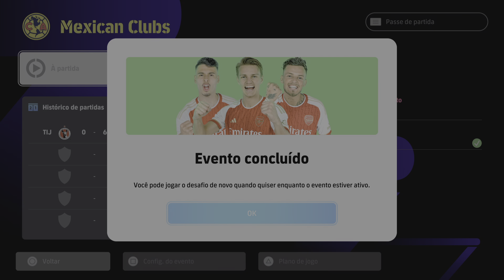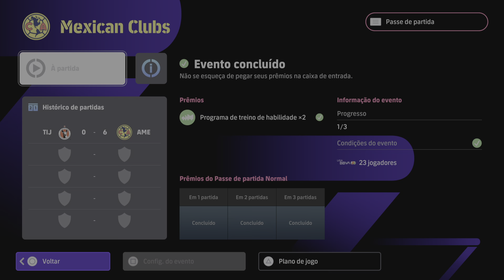eFootball™ 2024_ Mexican Clubs: mehr_gg67 0 x 6 carlossydney